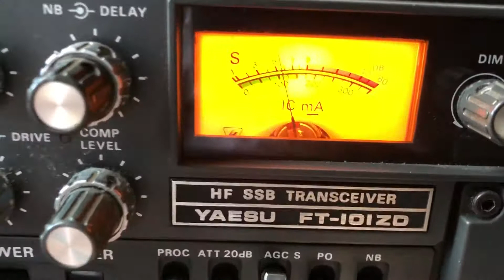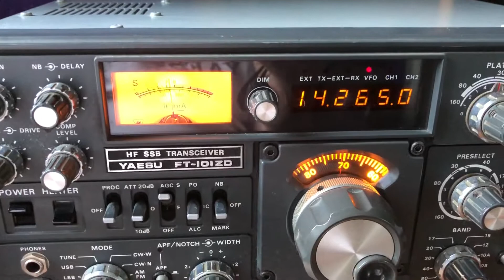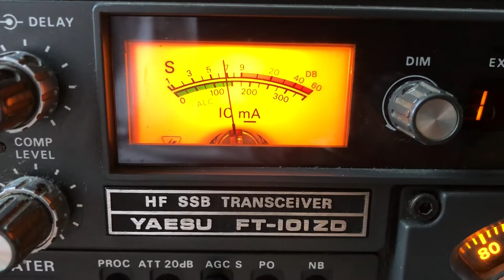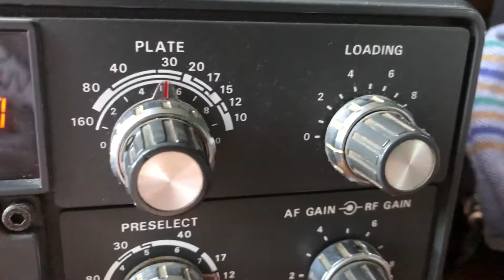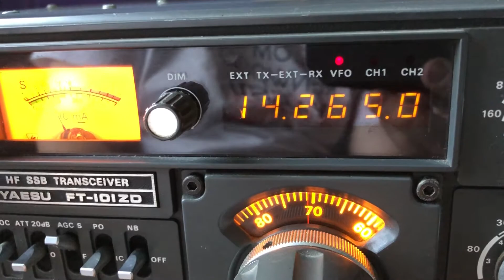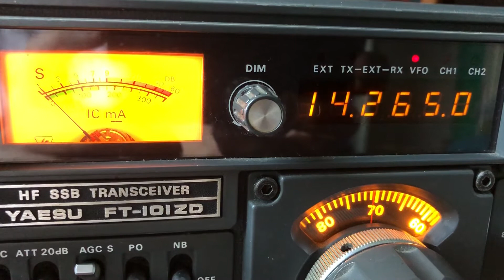17 November 2017